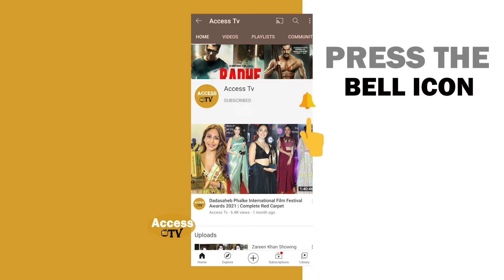The Kerala Story Actress Adah Sharma Meet Rani Mukherji At North Bombay Sarbojanin Durga Puja 2024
The Kerala Story Movie Actress Adah Sharma Meet Rani Mukherji At North Bombay Sarbojanin Durga Puja 2024 | Access Tv